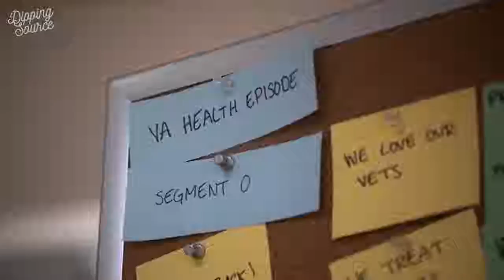The Problem with Jon Stewart | Trailer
The issues we tackle on The Problem With Jon Stewart are Too Big for TV—so they spill over into the brilliantly titled The Problem With Jon Stewart podcast. Jon is joined by the staff and expert guests for nuanced discussions, updates on action items, and airing of grievances from writers over jokes that didn’t make the show.
The Problem With Jon Stewart is an Apple TV+ podcast produced by Busboy Productions

From Apple TV+